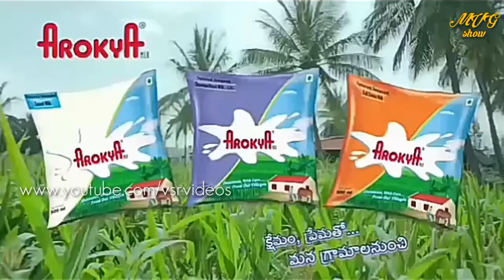Fanny video just for you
My channel provided  Entertainment / Lifestyle  / Tutorials /  Travels